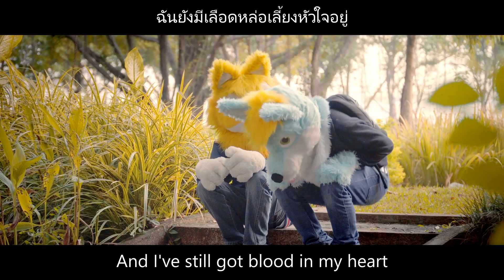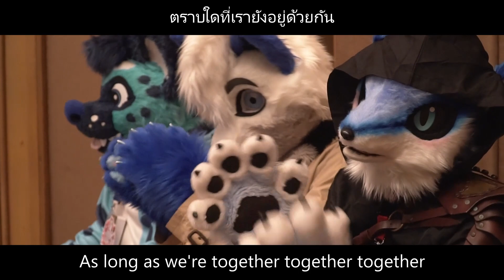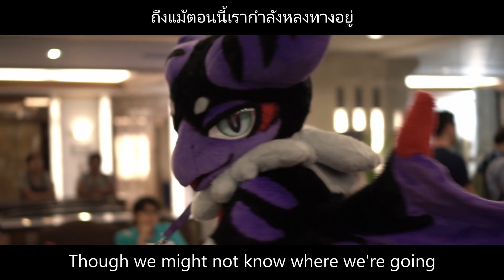[[Furry Music Video]] Martin Garrix & Matisse & Sadko - Together